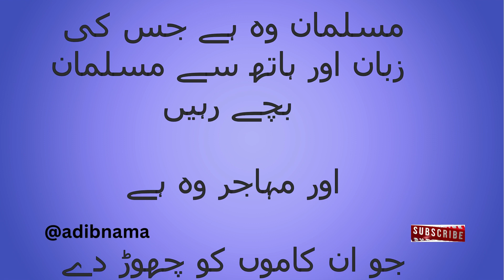Sahih Bukhari Hadees No10 | Hadees Nabvi | abib nama/صحیح بخاری حدیث نمبر 10 | حدیث نبوی | ابیب نامہ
In today's enlightening episode, we explore Hadees No.10, a profound narration that offers valuable insights into the teachings of Prophet Muhammad (peace be upon him).

Join us as we unravel the significance and wisdom encapsulated in this authentic hadith. Hadees No.10 touches upon [provide a brief summary of the key themes or teachings]. We aim to bring you a comprehensive understanding of its authenticity and relevance through a meticulous analysis of the chain of narrators and the context in which the hadith was transmitted.

Whether you are a seasoned student of Islamic studies or someone seeking to deepen their knowledge of the Prophet's traditions, this episode is designed to resonate with audiences of all backgrounds. The teachings in Sahih Bukhari are timeless, providing guidance and inspiration for Muslims navigating the challenges of the modern world.

Don't miss this opportunity to strengthen your connection with the prophetic traditions and gain a deeper understanding of the Sunnah.

May this episode be a source of enlightenment and inspiration on your journey of seeking knowledge and drawing closer to Allah? Thank you for joining us on this insightful exploration of Hadees No.10 from Sahih Bukhari.

The content provided in this video is purely for general interest and educational purposes and reader's information. All viewers must take independent and expert opinions before acting on anything mentioned in this video. We do not accept any liability/responsibility for any decision the viewer made based solely on the information provided here Huh. All information/views/opinions in this video are our personal interpretation. Based on this video, we cannot be held responsible for miscommunication, misinformation, or any action taken by any individual or group. BY ACCESSING AND WATCHING THIS VIDEO, YOU AGREE WITHOUT LIMITATION OR QUALIFICATION. The views and opinions expressed on this subject are based on our personal views/interpretation/research and do not constitute advice or recommendation. We are not responsible for any damages or effects that may result from any decision taken by the viewers after watching our videos. All company, brand, stock, service, and product names mentioned in this video are trademarks of their respective holders/individual parent companies.

Note: All ©Copyrights  Are Reserved By @adibnama. If Anyone Tries To Use Our Content Then They Will Face a strike In That Case